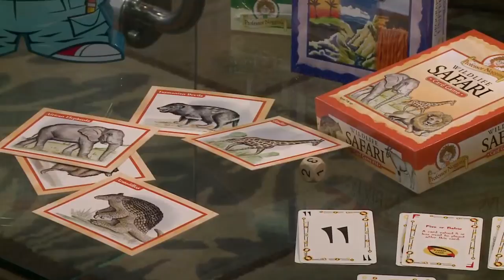Whoops & Co. - Games to Keep Everyone Entertained 11am news 05-14-2015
15 News at 11am